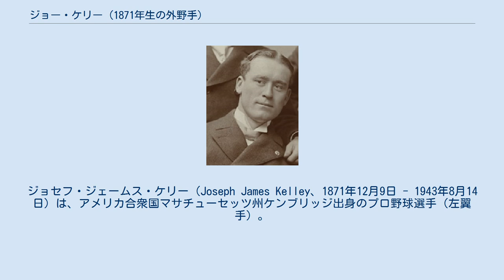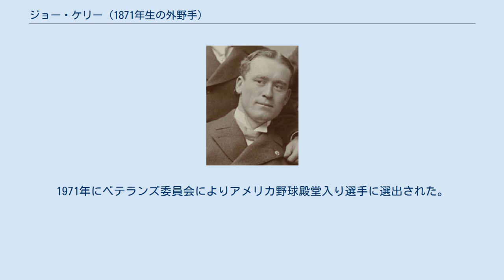ジョー・ケリー (1871年生の外野手)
ボルチモア・オリオールズの選手_(19世紀)
ブルックリン・スーパーバスの選手
盗塁王_(MLB)
ジョセフ・ジェームス・ケリー（Joseph James Kelley、1871年12月9日 - 1943年8月14日）は、アメリカ合衆国マサチューセッツ州ケンブリッジ出身のプロ野球選手（左翼手）。
 1891年にボストン・ビーンイーターズに入団。
デビュー当初は打率.240前後と目立つ選手ではなく、ボストンでは12試合に出場しただけだった。
翌年はマイナーのオマハ球団を経てパイレーツに所属、同年さらにボルチモア・オリオールズにトレードされた。
 1893年、投手－本塁間の距離が長くなるルール改訂をきっかけにして、ケリーの打撃成績は急上昇する。
同年153本のヒットと120得点を上げ、初めて打率3割を超えると、翌1894年には199安打、打率.393の成績を残した。
四球の数も100を超えており、この年の出塁率は.502に達する。
出塁率の上がったケリーは走塁面でも活躍するようになり、1894年から4年続けて40盗塁以上を記録するようになった。
1896年には、リーグ最多の87盗塁を記録し盗塁王にもなった。
 1899年にオリオールズの球団消滅に伴いブルックリンへ移籍。
盗塁数は減ってきていたが打率は依然として3割を保っていた。
1902年からはレッズの監督を兼任しながらプレーを続け、1908年ボストンでのプレーを最後に選手を引退する。
監督としては前年の1907年に、インターナショナルリーグのトロント球団の監督を勤めチームを優勝に導く。
トロント球団の監督は1914年まで勤め、この間2度のリーグ制覇を達成している。
 1943年にボルチモアで死去。
1971年にベテランズ委員会によりアメリカ野球殿堂入り選手に選出された。